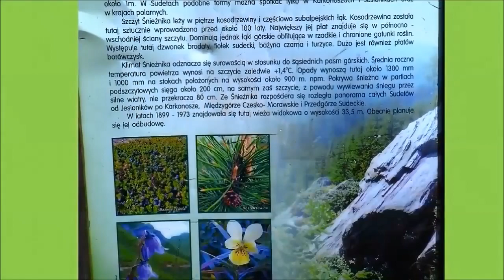Śnieżnik 1425 m. npm - Najwyższy szczyt Masywu Śnieżnika - Sudety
Śnieżnik (1425 m n.p.m.) – najwyższy szczyt w otoczeniu Kotliny Kłodzkiej,  szesnasty w Sudetach. Kopuła szczytowa leży powyżej górnej granicy lasu i jest doskonałym miejscem widokowym. W latach 1895-99 wzniesiono na szczycie kamienną wieżę widokową, o wysokości 33,5 m. Po wojnie nie była dobrze zabezpieczona i ponieważ groziła zawaleniem, zdecydowano się w 1973 r. na jej rozburzenie. Resztki wieży tworzą dziś kulminację na kopule szczytowej.